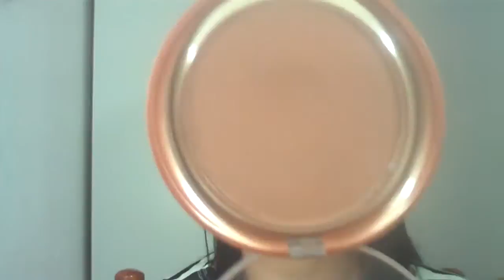Resenha pó compacto da Marchetti By: Lily Bonyta